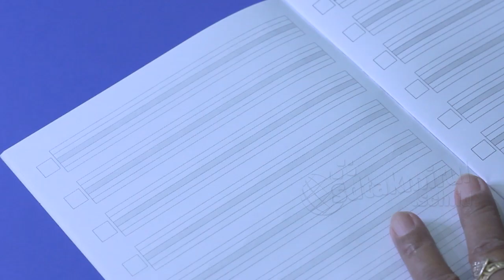Hari 15: Latihan #3 Menulis Kalimat - Menulis Tegak Bersambung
Yuk, berlatih menulis tegak bersambung bersama Bu Win. Di video ini kita akan berlatih menulis kalimat pendek.

00:00 Intro
00:37 Menulis "Desa Beni aman."
03:00 Menulis "Edo pandai menulis."
05:13 Menulis "Salman beli pensil."
06:56 Menulis "Pandu main piano."
09:22 Penutup